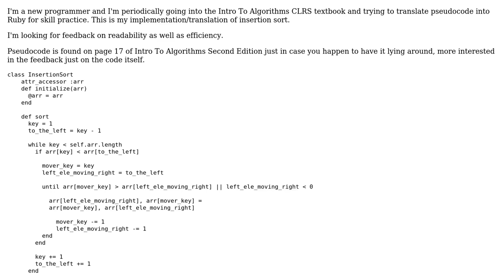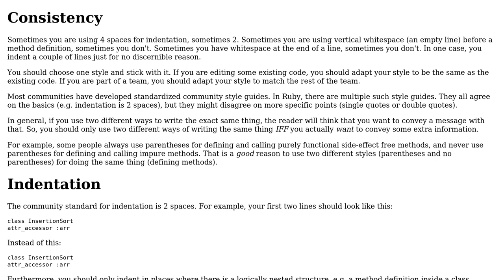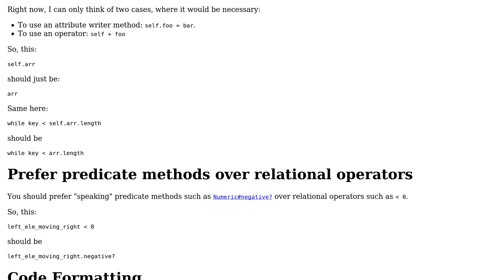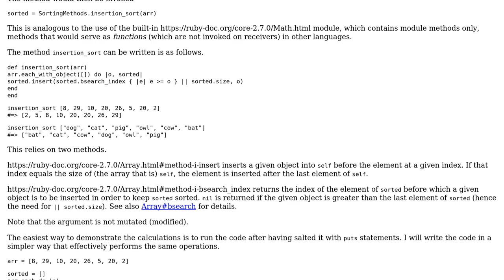Code Review: Insertion Sort Implemented in Ruby (2 Solutions!!)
Code Review: Insertion Sort Implemented in Ruby

With thanks & praise to God, and with thanks to the many people who have made this project possible! | Content (except music & images) licensed under CC BY-SA | Music | Images & others | With thanks to user Jorg W Mittag user John O'Brien user Cary Swoveland and the Stack Exchange Network Trademarks are property of their respective owners. You are responsible for your own actions.